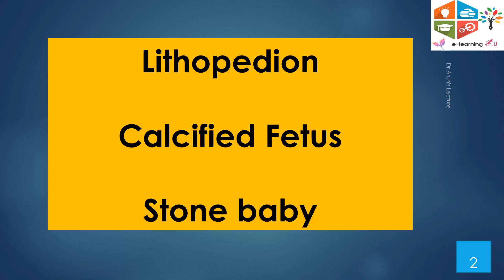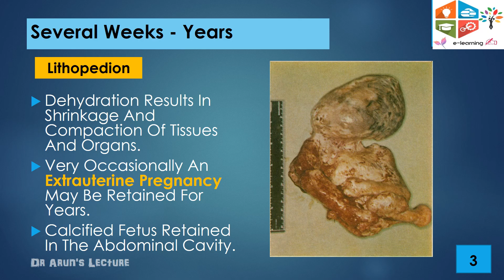what is Lithopedion ? | FMT 2.27 & 2.28 | CBME | FAQ | elearnerdeck